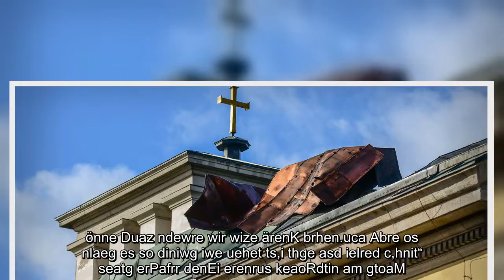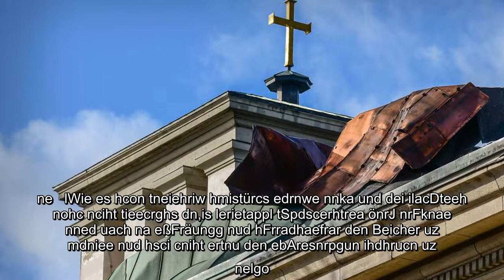Dach der Pfarrkirche in Rees durch Sturm Zeynep stark beschädigt